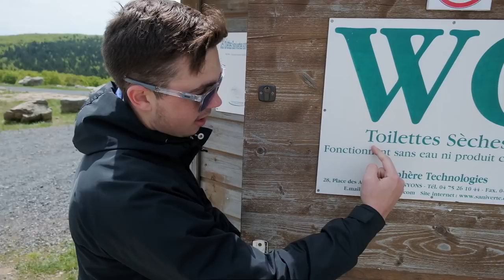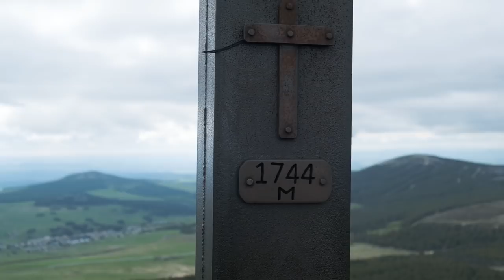MEN vs WILD : Le Bivouac le plus Venté ! {ep-1}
DESCRIPTION :

Je vous présente aujourd'hui une très grosse vidéo qui me tient a cœur !
Nous sommes parti avec Axel (@axel__ey) randonner en Auvergne au Mont Gerbier de Jonc pour aller dormir en haut du Mont Mezenc. Ce parcours représente 12km et 3h de marche.

J'espère vraiment que cette vidéo vous plaira car c'est difficile parfois de faire ressentir les bons moments, les moments drôle a travers une vidéo.

C'est aussi une vidéo plus longues que les autres et j'espère que vous appréciez ça. De plus, j'y ai passé beaucoup plus de temps car je commence à travailler sur le son, la clarté des voix, ... ce qui m'a rajouter beaucoup de temps de montage.

Je compte sur vous pour me donner vos avis constructif !

Gros bisous à vous !